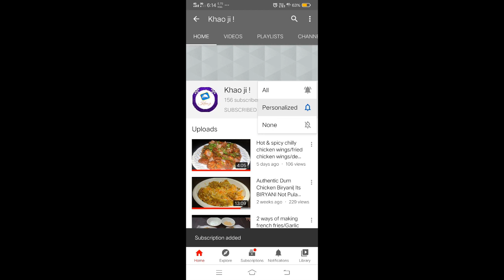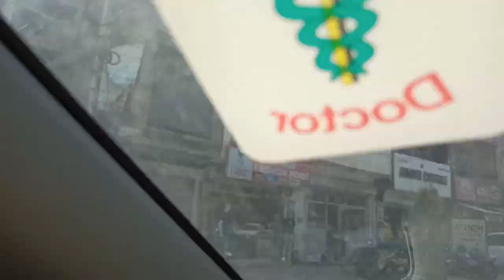Ghai ji ke Famous Chole Bhature|Best Chole Bhatue in Yamuna nagar|yamuna nagar street food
hello ji, my self Gagan. khao ji family me apka swagat h. friends i love cooking and exploring various Vegetarian and non veg dishes. i this channel i am covering various street food and restaurent food also.
is video me hum baat dikha rhe h favorite breakfast meal of india that is chole bhature. yamuna nagar me Ghai ji ke chole bhature boht famous h. boht hi badia taste h.
price chole bhature-50 rs
chole chawal-40 rs
kadi chawal-40 rs
Rajmah chawal-40 rs
location- Model town back side of MLN college
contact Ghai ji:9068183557